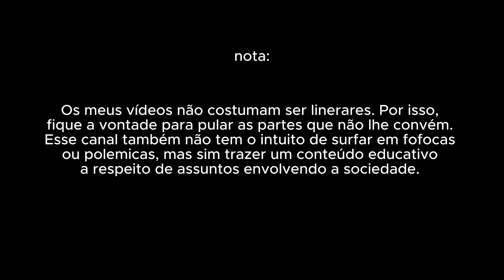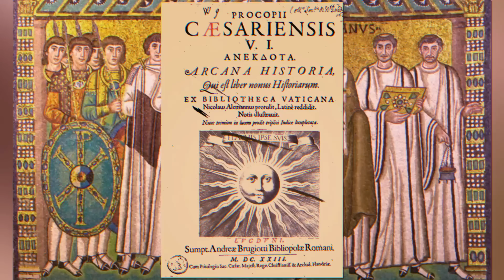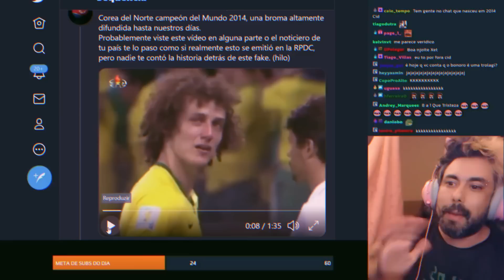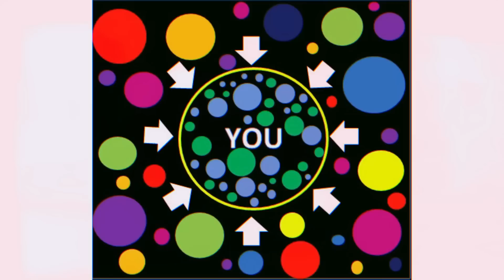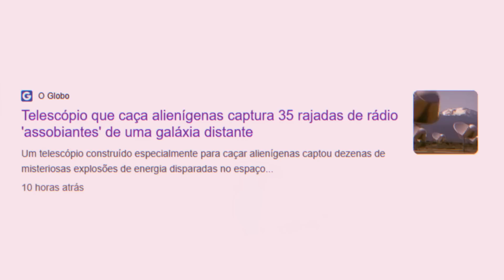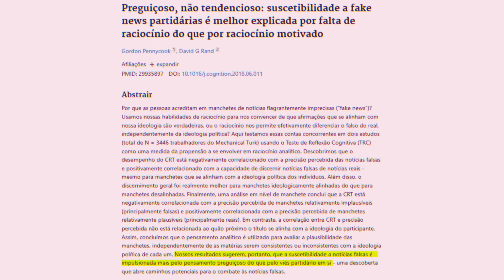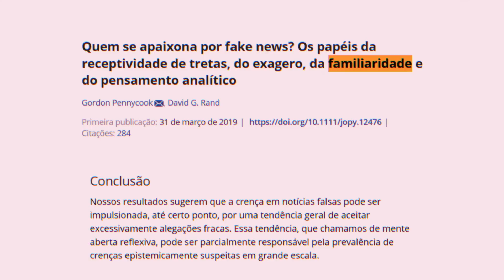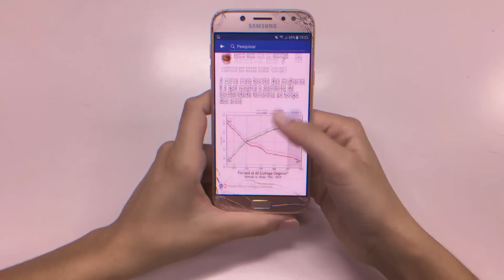O Viciante e Rentável Negócio de Espalhar Mentiras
Não é opinião.

Capítulos:
00:00 - Esclarecimento
00:52 - Introdução
02:22 - A história da mentira
08:16 - CARA: a culpa da mídia
15:33 - COROA: psicologia da fake news
22:65 - Final